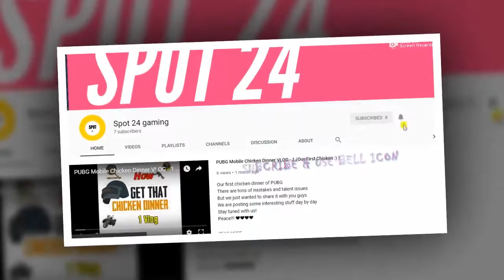Sunlight adz - Tik tok all in One volume 3